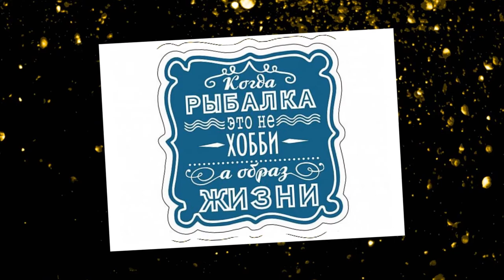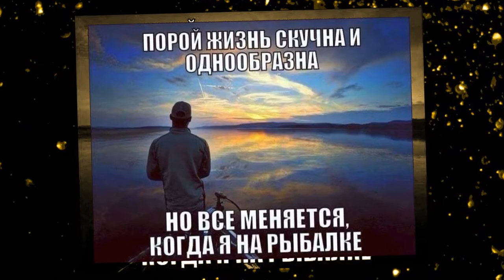Рыбалка - это состояние души....